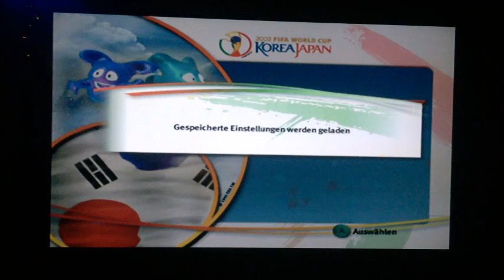Let's Play - FIFA 2002 - ITALY vs. FRANCE - Forza Italia!! [Falco]